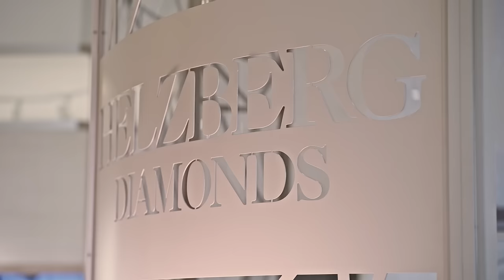No-Pressure Diamond Shopping at Helzberg